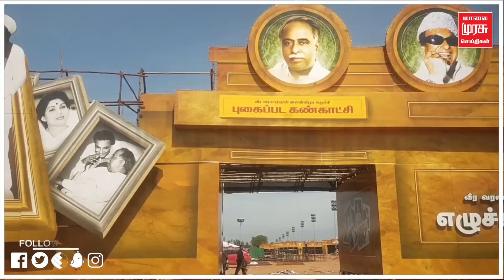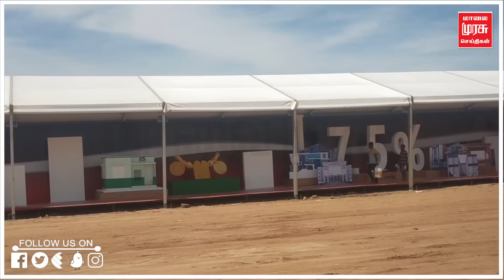மதுரை அதிமுக மாநாடு - இபிஎஸ்-ன் விருந்து ஏற்பாடு | Madurai Admk Meet | Tamil News | EPS